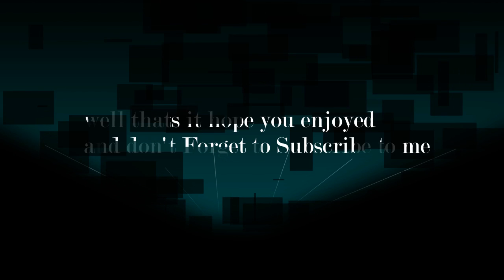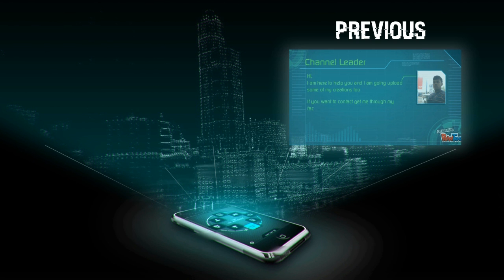My Favorite Top 5 Youtubers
This is a video where i show my favorite Youtubers